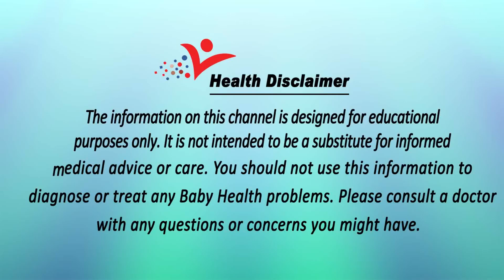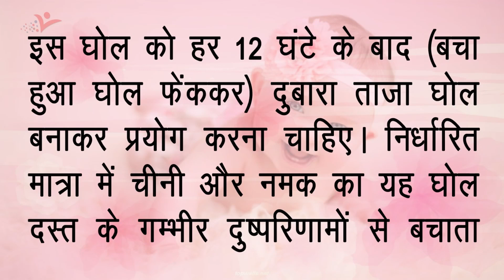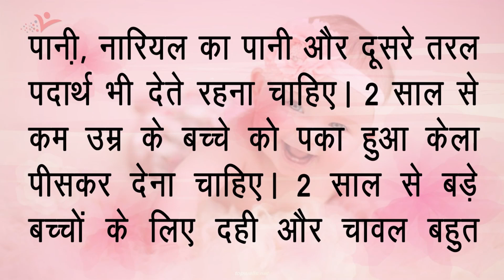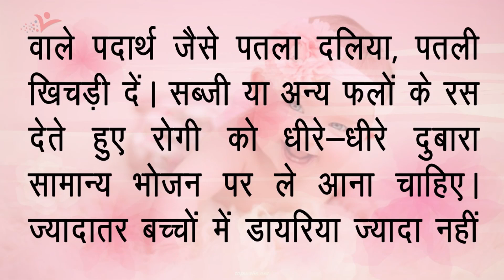Home Remedies For Diarrhoea In Children !! loose motion treatment || दस्त होने पर क्या करें